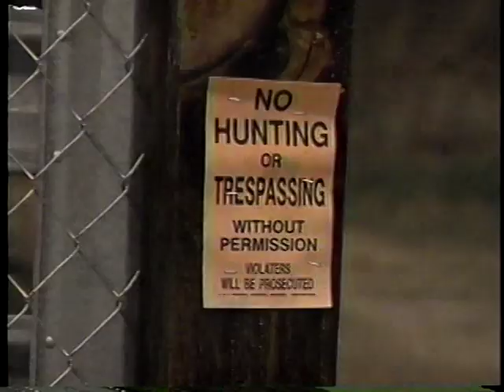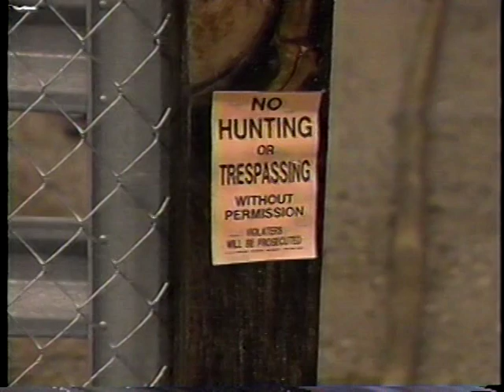VTS_01_1.VOB Hubbardston Mill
Thank you to Jerry Slocum for sharing this with us!